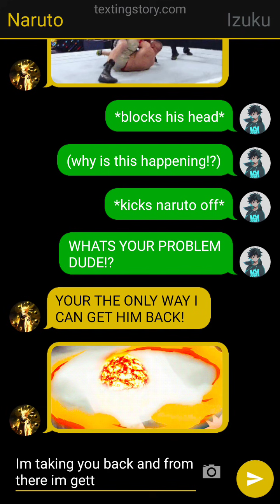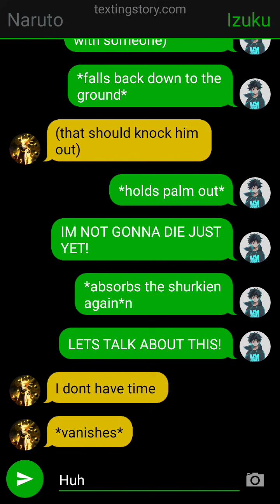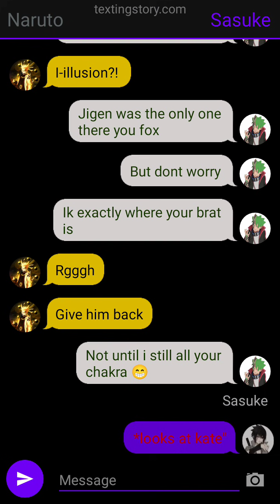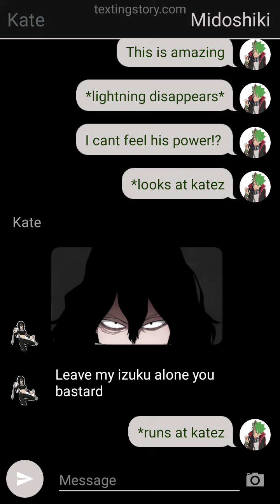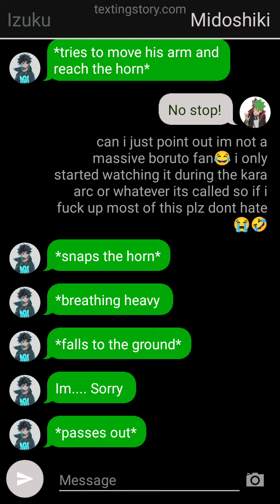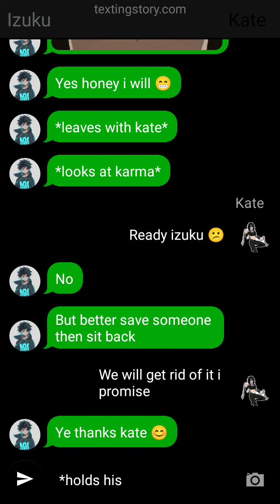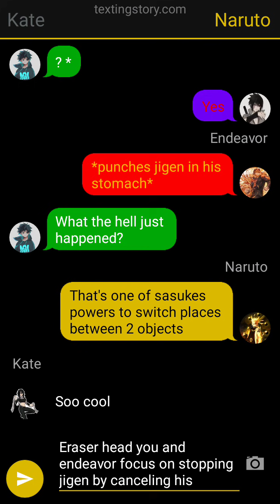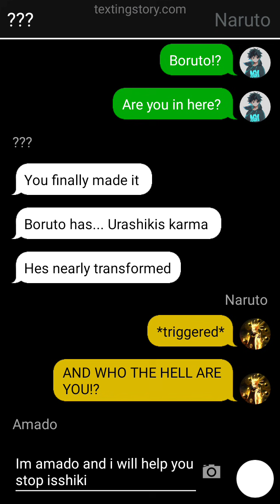Karma Deku | Izuku x Aizawa's Daughter | 2/3